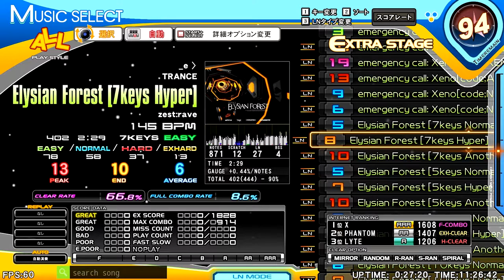zest : Rave - Elysian Forest [7keys Hyper] [Trance] ♫ InSaNe BMS Pack E ♫